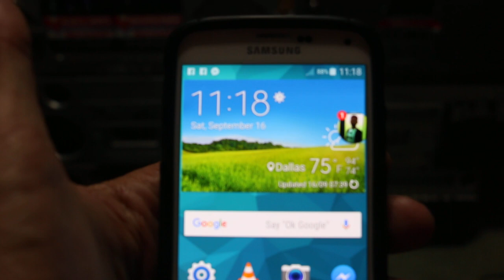Panasonic RX 5280 & RX 5600 compare with other boombox off the shelf for sale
MVI_0999 Panasonic RX-5280 & RX-5600 compare with other boombox off the shelf for sale
Best to friend me in facebook and then we can communicate via the messenger application app